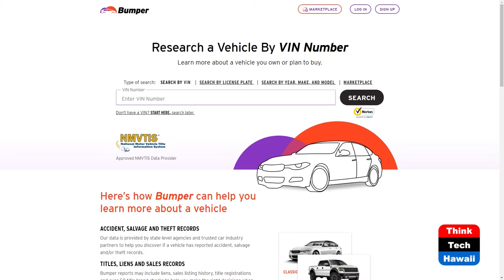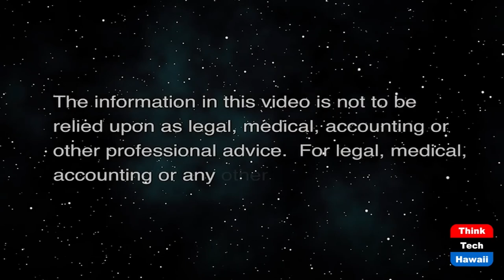The Best and Worst Places to Own an EV (Energy 808: The Cutting Edge)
Hawaii Rates 10th on the List.  The host for this show is Jay Fidell.  The guest is Julianne Ohlander.

Julianne Ohlander, a data analyst at bumper.com, discusses the findings of a report they did on the best and worst places to own an electric vehicle in the US, the metrics and methods they evaluated to each their findings, where Hawaii fits on their list (it is 10th on the list), and what Hawaii can do to move up on the list to be a better place to own an electric vehicle.